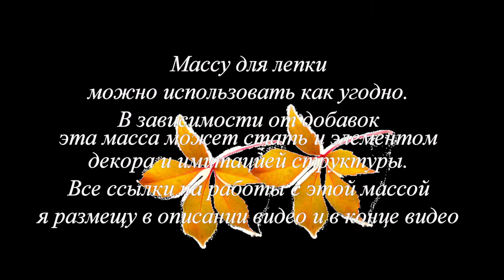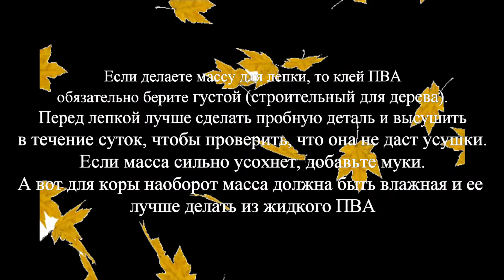Масса для лепки своими руками из бумаги, муки и клея. Можно использовать молды или лепить вручную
А можно добавить опилки и колер и использовать для имитации коры и использовать потом, например, для панно

Масса для лепки: густой клей ПВА (я использую Момент Столяр для дерева) + туалетная бумага 1 или 2 слоя (1 слой проще вымешивать). Для получения более густой консистенции добавляю 2 ст.л. рисовой муки. Масса должна быть очень плотная, как плотное тесто. Перед лепкой лучше сделать маленькую деталь и высушить в течение суток, чтобы проверить не усохнет ли. Если деталь даст сильную усушку, то добавить еще муки.
Масса для имитации коры: жидкий клей ПВА (обычный) + такая же туалетная бумага и можно добавить опилок. Такая масса должна быть достаточно жидкой, потому что она вот должна дать усушку, чтобы стала похожей на кору дерева.